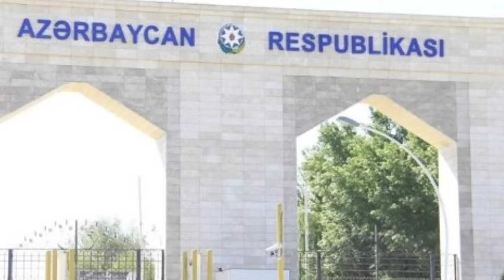SON DƏQİQƏ! Xankəndi Paytaxt Olacaq?! - ŞOK TƏKLİF